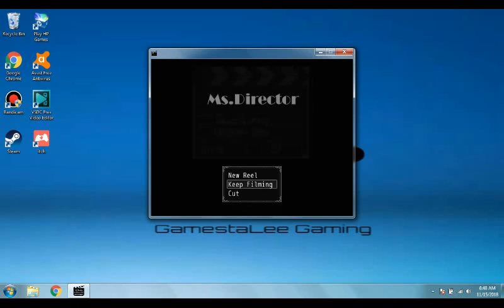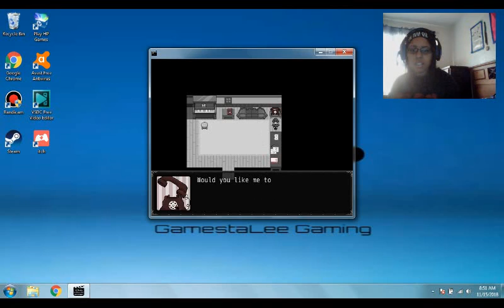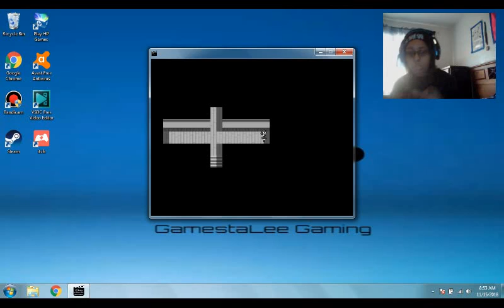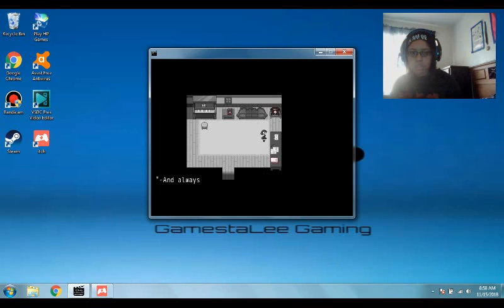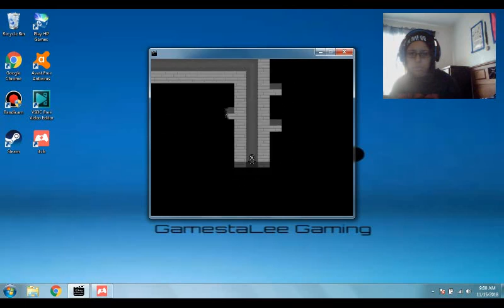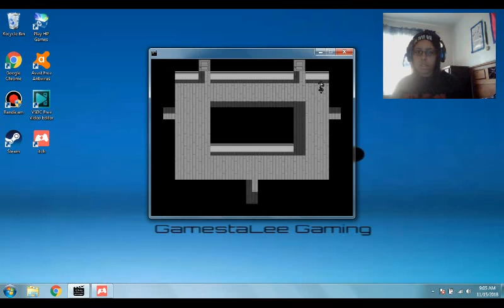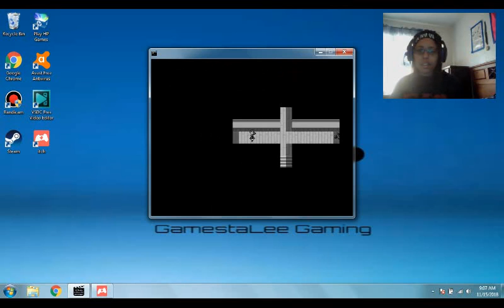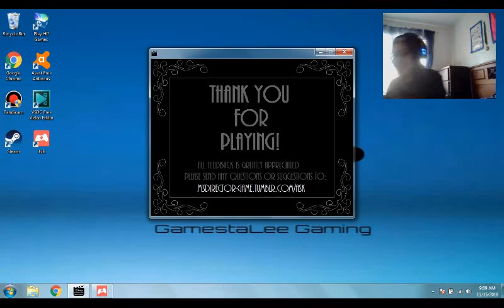One Last Dance - Ms. Director Demo Part 2